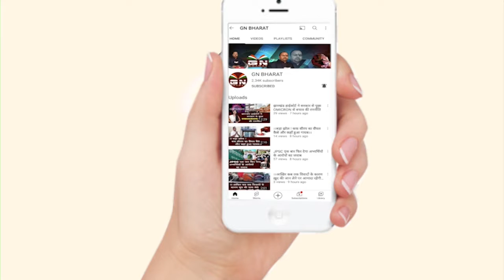Ghaghra || घाघरा थाना क्षेत्र में गुटका तंबाकू बेचने वालों को अब खैर नहीं